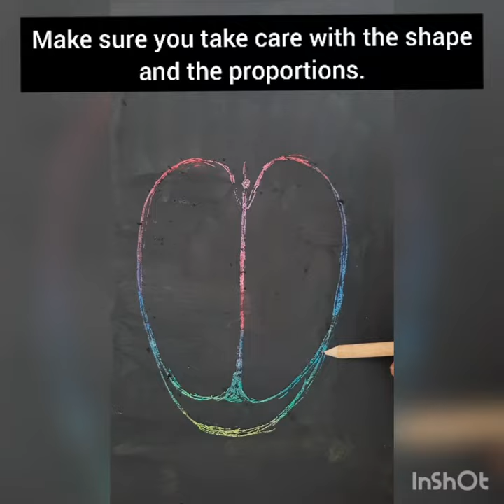Sgraffito Insect Drawing